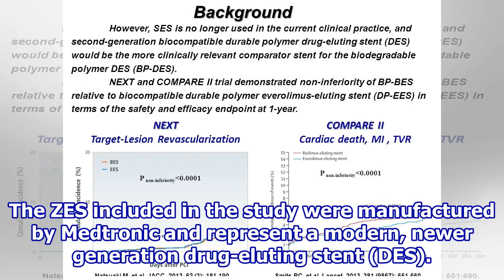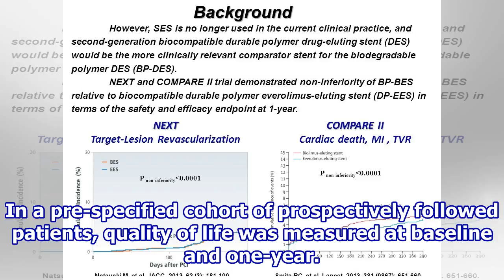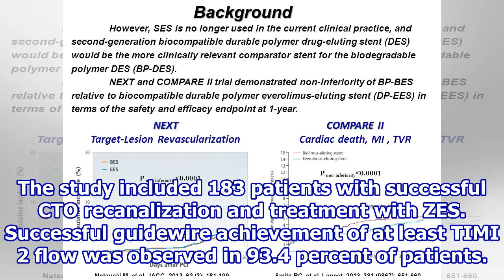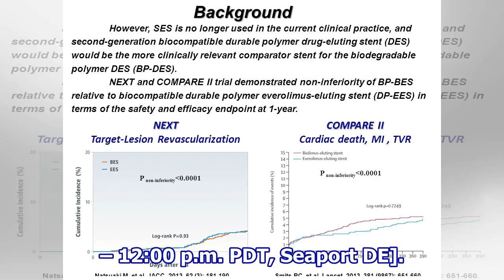New clinical trial shows second generation drug-eluting stents are safe and effective